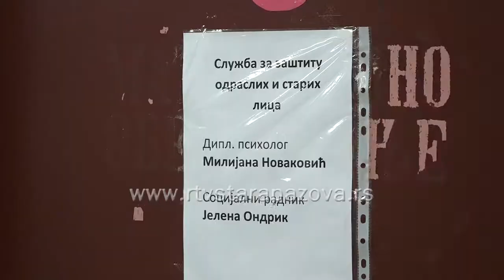Razgovor za posao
Razgovor za posao je stresna, neizvesna i neprijatna situacija za svakog od nas, propraćena tremom. Bitno je da intervjuer prepozna kvalitete i sposobnosti kandidata i da se uveri da smo mi prava osoba za taj posao.